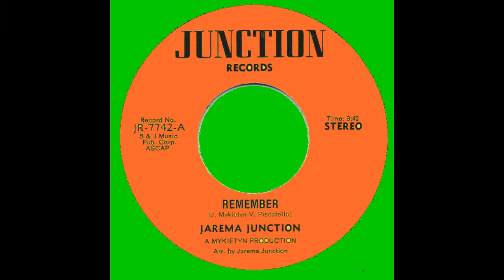Jarema Junction ‎– Remember